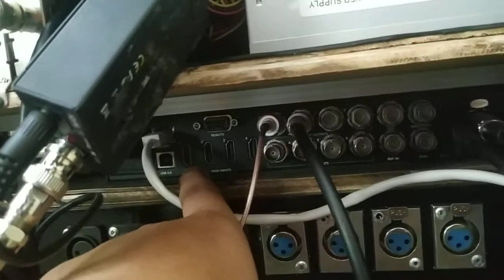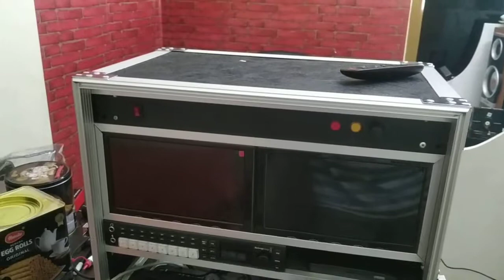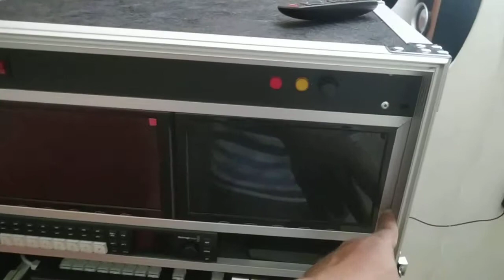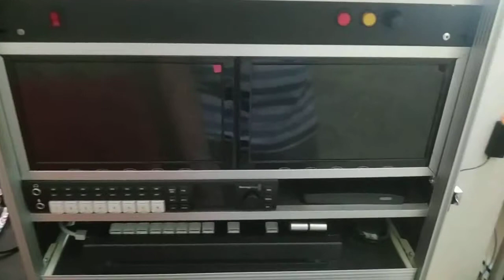Mixer hd plus streaming lengkap